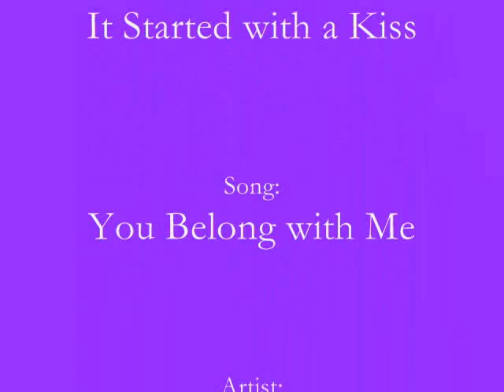You Belong with Me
Xiang Qin and Zhi Shu Tribute from It Started with a Kiss You Belong with Me by Taylor Swift